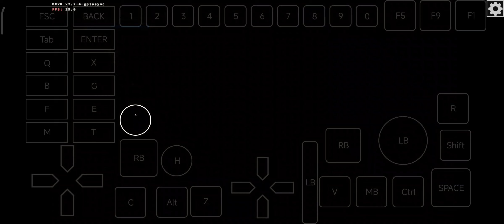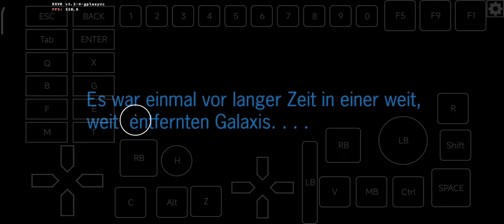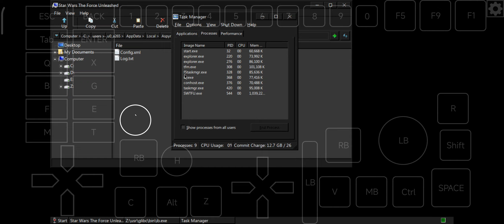Mobox(Wow64): Star Wars Force Unleashed/ SD7+Gen2/ Redmi Note 12 Turbo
Story mode Not working. Game Bad optimised still under 20fps

NOTE: mobox WoW64 No Public Release yet